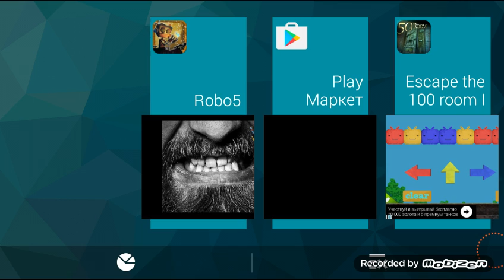Escape Game 50 rooms 1 Level 29 Walkthrough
Escape the 100 room 1(level 29)